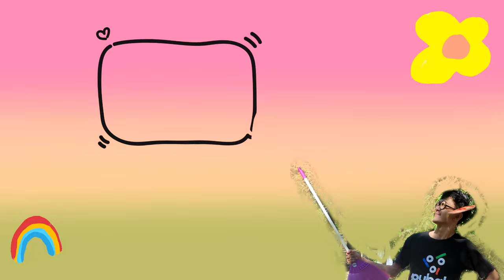FIST OF SLAYER IN MIST EP.12 | Albion Online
PC Specs :
VGA: GTX 1080 ti CPU:i9-9900k MB:Gigabyte Z390 Gaming X
PSU:Thermaltake Toughpower GF1 850W 80+ Gold Ram 32 gb (16*2 buss3200) SSD 1 M.2 1